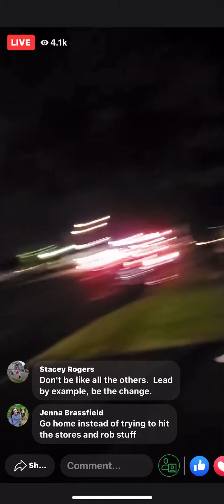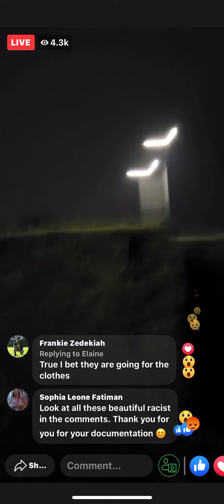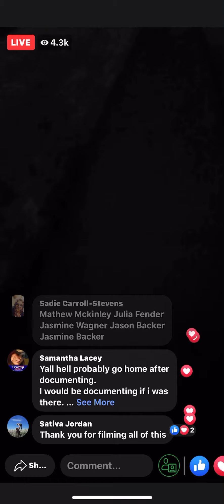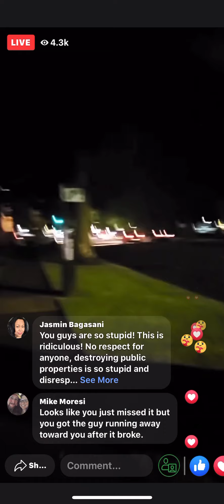George Floyd Protest Salem, Oregon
This is another clip from the George Floyd protest in Salem, Oregon. When the crowd decided it was time to move on

•J3 IG: @Jthreecreations
•RockHounding IG @jj7rocks